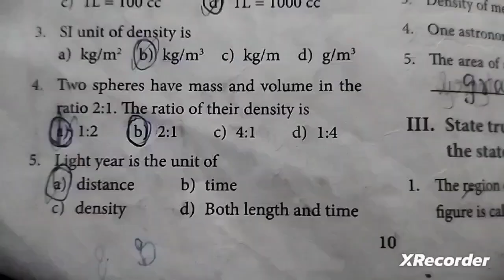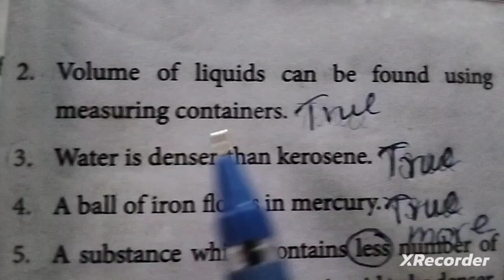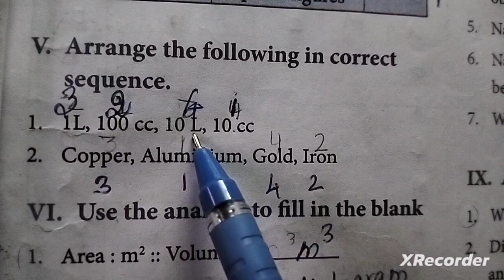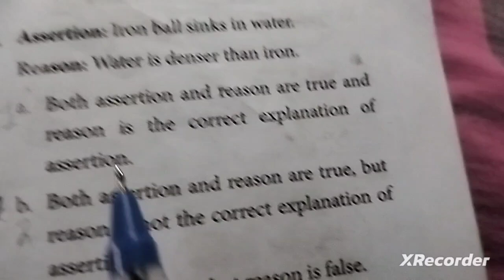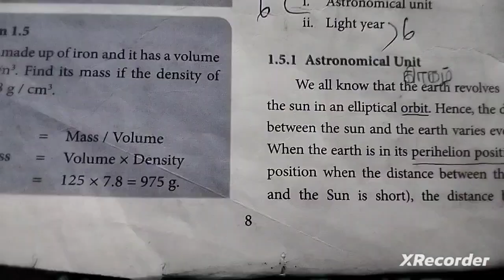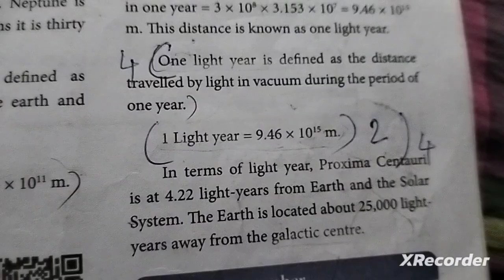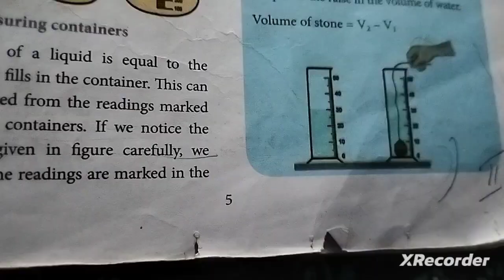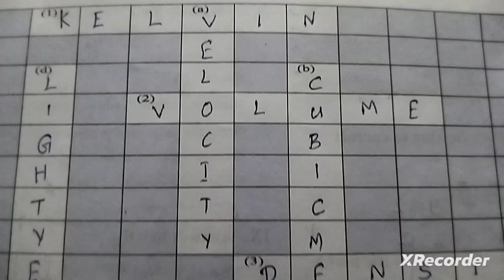1.Measurment (book back answers) 7th std science/ Term-1